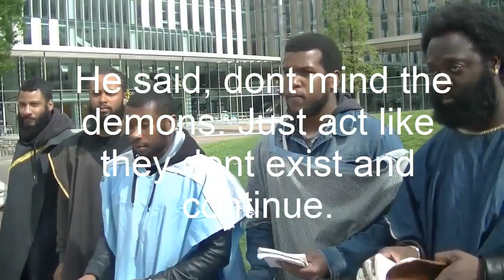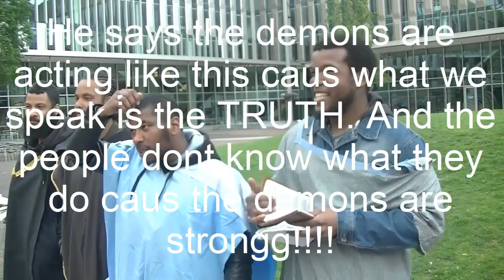Testimony: Angels among us!